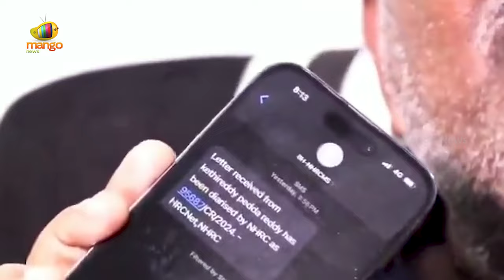Kethireddy Pedda Reddy Shocking Comments On Tadipatri Incident | YCP Vs TDP | AP Political News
Kethireddy Pedda Reddy Shocking Comments On Tadipatri Incident. He alleges that TDP followers under JC Prabhakar Reddy’s leadership tried to attack his supporters' homes to prevent him from visiting Tadipatri.